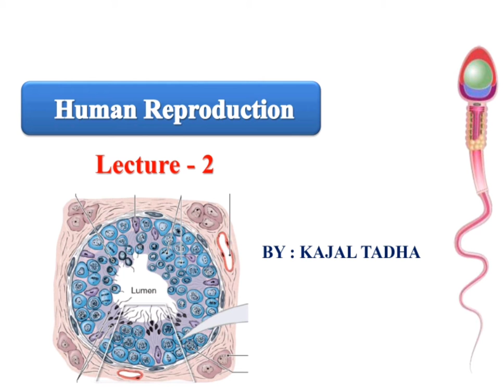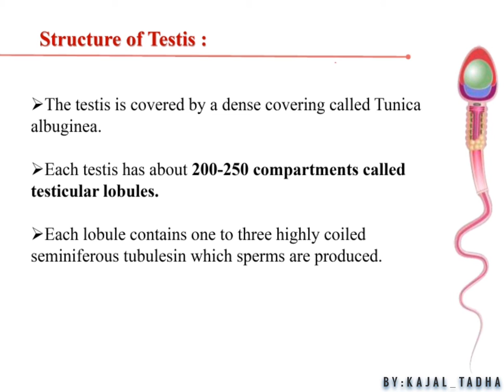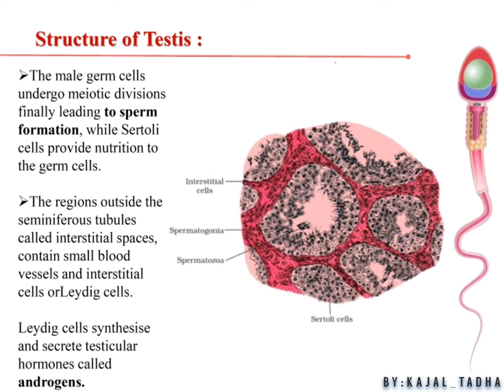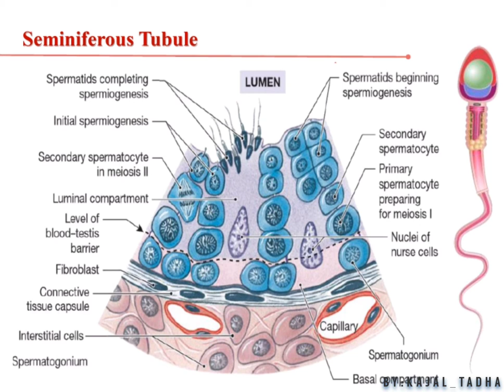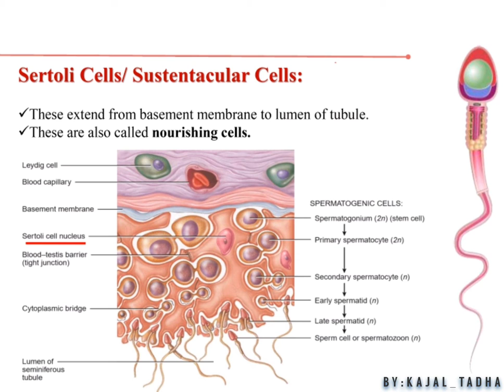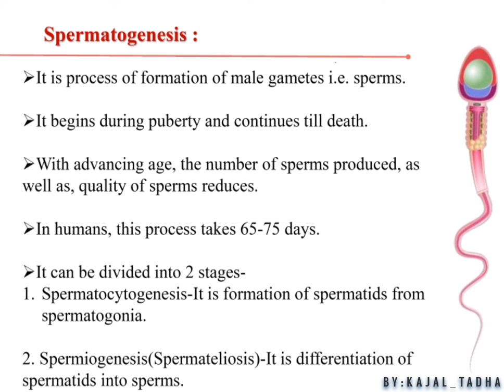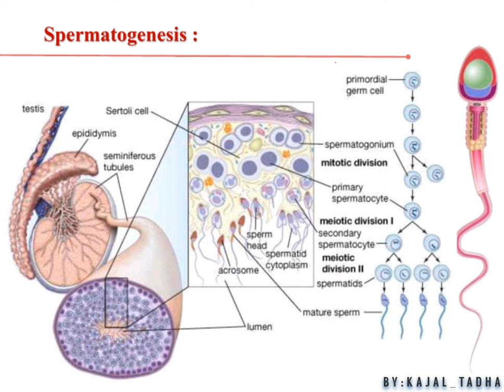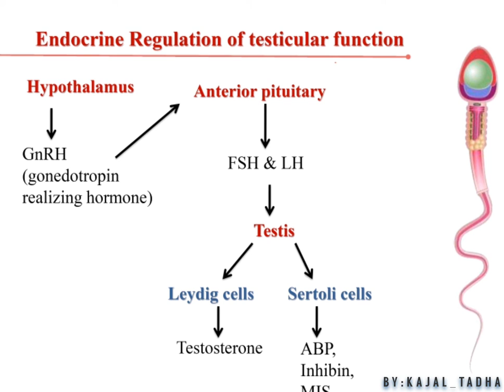Spermatogenesis class 12 | HUMAN REPRODUCTION [L2] | 12TH BIOLOGY | NEET | NCERT | CBSC BIOLOGY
Structure of testis and spermatogenesis |
the reproduction events in human include formation of gametes (gametogenesis) for example sperms/ in males and ovum in females, transfer of of sperms into the female genital tract (insemination) and a fusion of male and female gametes (fertilization) leading to formation of zygote.

In this video, Ms. Kajal Tadha Mam explain the male reproductive system in details.

reproduction in human - this NCERT Biology video lecture explain the details about the male reproductive structures with anatomy and physiology.
The structure of of testes and the exact mechanism of spermatogenesis is and spermiogenesis is well explained with beautiful diagrammatic representations, in this class 12th Biology lecture.
1 structure of testies
2 the process spermatogenisys
3 human reproductive system anatomy and physiology for spermatogenesis
4 hormonal regulation of spermatogenesis
 This is chapter 3, lectures 2 from the NCERT book of class 12 Biology.

Previous lectures like:
Lecture 1: